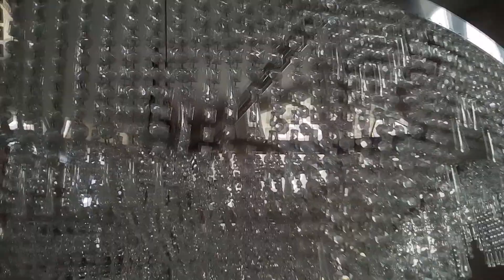Мытье люстр легендарного Хрустального фойе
В Чистый четверг в Самарской филармонии помыли две тонны хрусталя

Огромные каскадные люстры, весом около 2 тонн каждая, более 30 лет назад - в 1988 году, еще до открытия современного здания филармонии, по хрусталикам собирали самарские энтузиасты. Сегодня мы бы сказали – волонтеры. Студенты, школьники, сотрудники «Куйбышевгорпроекта», Главного архитектурного планировочного управления четыре месяца по семь-десять человек ежедневно нанизывали тридцать тысяч хрусталинок… И какая красота в результате этого получилась!

Роскошное убранство требует соответствующего ухода. И сегодня пришло время обновления. Обычно хрустальные люстры моются во время каникул, когда артисты Самарской филармонии в отпусках. Но в этом сезоне, по известным всем обстоятельствам, связанным с пандемией коронавирусной инфекции, процесс клининга перенесли на время вынужденного карантина. И сегодня тайный для публики процесс смогут увидеть зрители.

Сначала люстры опускают вниз на специальной лебедке. А затем моют с помощью парогенераторов специальным раствором.